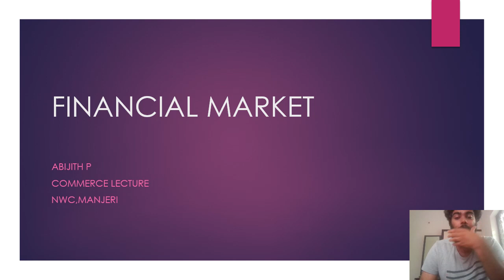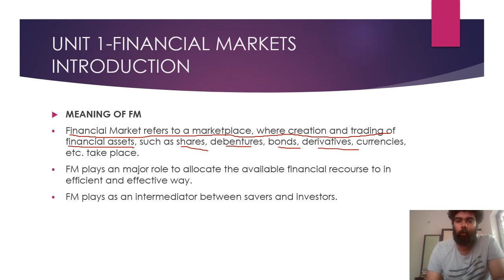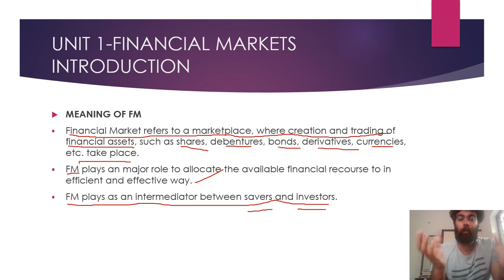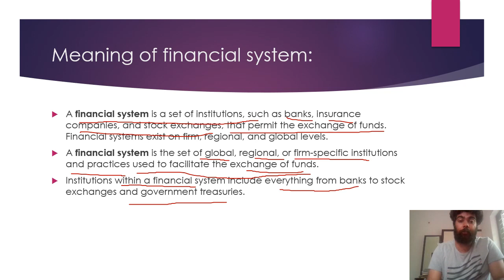FINANCIAL MARKET-CHAPTER 1-INTRODUCTION-PG -CALICUT UNIVERSITY